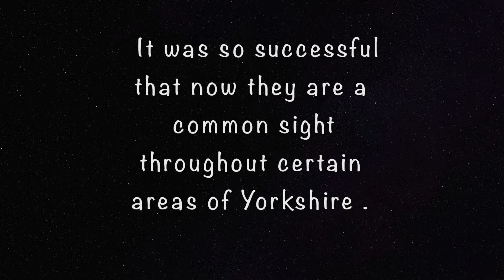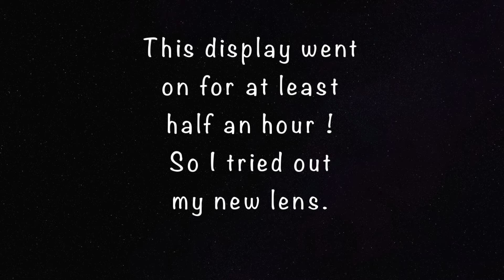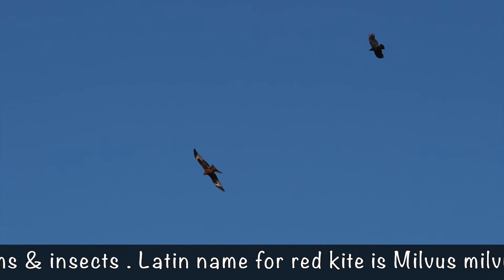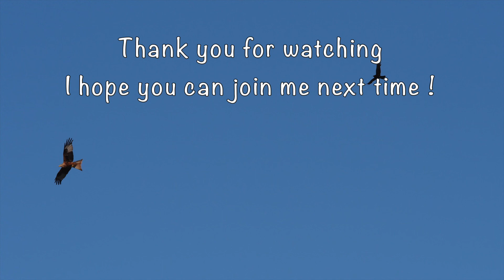Red Kite V Crow ( Wildlife Wednesday 26) in Yorkshire.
For my Wildlife Wednesday this time I share with you a red kite with a crow chasing it.

Music is .The White Bird
by. Duncan Chisholm
[Merlin] IDOL Distribution
On behalf of: Copperfish Records